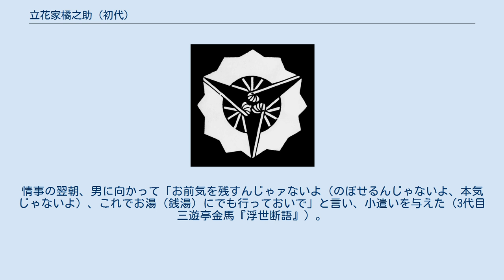立花家橘之助 (初代)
初代 立花家 橘之助（たちばなや きつのすけ、1866年7月27日 - 1935年6月29日）は、女流音曲師（女道楽）。
本名：石田美代。
 天才的な三味線の名手として知られる。
おもに寄席で活躍。
圧倒的な人気を誇る。
落語家ではないのに、落語の寄席の主任（トリ）を常時とり続けた。
 異名として「女大名」「女公方」「淀君」「女帝」。
 2代目三遊亭圓橘の弟子。
大師匠は三遊亭圓朝。
 父の名は石田良周（よしちか）で、田安家に仕える幕臣であったという。
 墓所は神楽坂の清隆寺。
法名: 清心院妙橘日周大姉。
 門下には、初代立花家花橘（女性）、7代目朝寝坊むらく（のちの3代目三遊亭圓馬）、橘家橘弥（のちの5代目橘家小圓太）、2代目立花家花橘、三遊亭圓吉（キツネウマ）、3代目立花家千橘らがいる。
 一流芸能人の常として、男女関係は派手であった。
処女は初代中村鴈治郎に捧げたといわれ、大相撲常陸山谷右エ門との恋では巡業先までついていったほど。
落語家との浮気も多く、弟子7代目朝寝坊むらく（立花家左近、3代目三遊亭圓馬）とできていた（落語家が音曲師の弟子になるのはそもそも異例）。
圓馬と、品川の4代目橘家圓蔵との三角関係は、新富座における落語家の歌舞伎総見において派手なけんかの末圓馬が圓蔵を殴打し、三遊派からも東京の芸界からも去るという悲しい幕切れとなった。
他にも、愛人として旅館を与えられた落語家（古今亭志ん馬（本名金川利三郎））もいる。
 しかし、対価（カネや仕事）のために男と付き合ったことはない。
反対に、男に金を与えていた。
年を取ってからの浮気相手は若い前座落語家たちとなった。
情事の翌朝、男に向かって「お前気を残すんじゃァないよ（のぼせるんじゃないよ、本気じゃないよ）、これでお湯（銭湯）にでも行っておいで」と言い、小遣いを与えた（3代目三遊亭金馬『浮世断語』）。